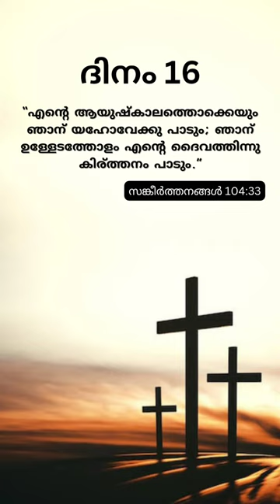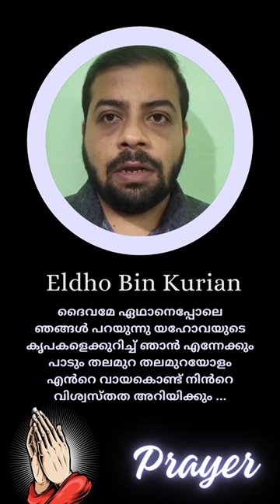തിരുവചനവെളിച്ചം | നോമ്പ് പതിനാറാം ദിവസം Mar Kauma Youth Association Thoppil Pally Kizhakkambalam